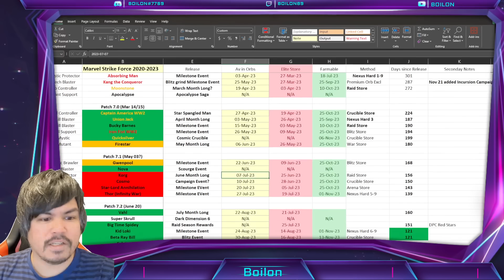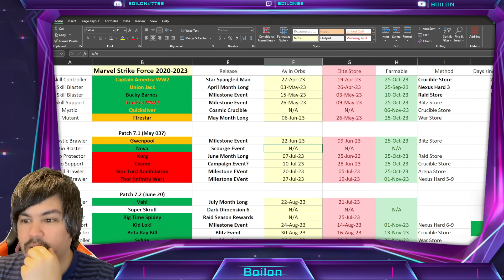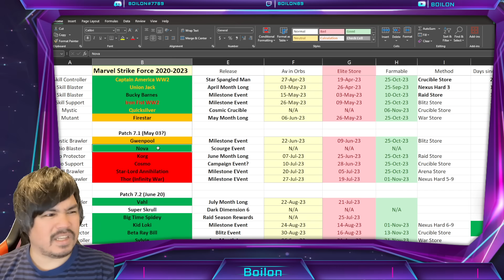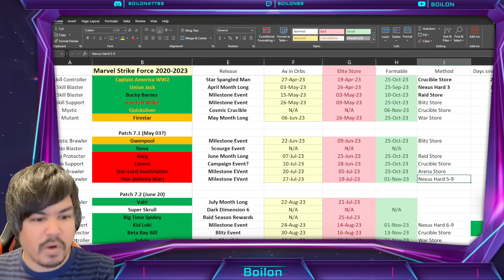Knowhere OBSOLETE In RECORD TIME! Sinister Six BETTER EVERYWHERE! MARVEL Strike Force